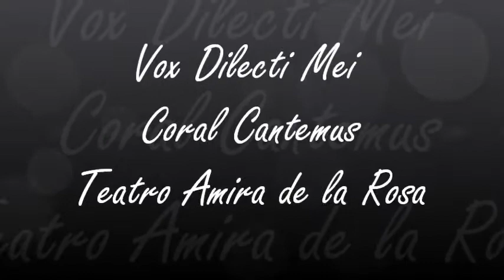Vox Dilecti Mei Coral Cantemus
Vox Dilecti Mei
Coral Cantemus
Teatro Municipal Amira de la Rosa
Barranquilla - Colombia